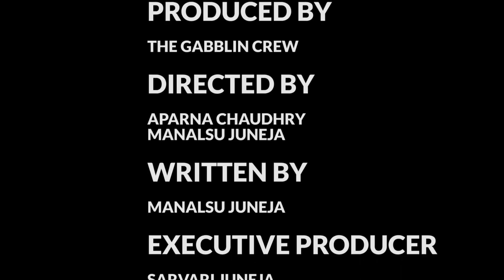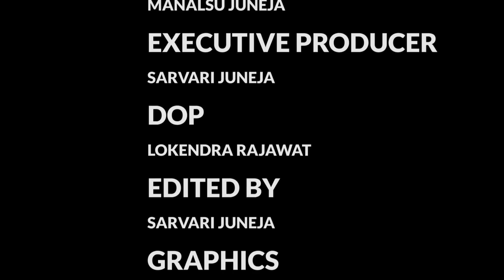New York Weds New Delhi | Web Series | Season Finale | S01E05 - "The Agreement"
Presenting a web series that all NRIs or anyone who has ever thought of settling abroad will relate to..

Aaryan is an NRI working in New York. His girlfriend Ananya lives in New Delhi. They both love each other and want to get married. But, they have a slight difference of opinion.

H1B vs Marriage: That's the dilemma that faces Aaryan!

This love story is a thought provoking take on a very relatable love marriage scenario.

Watch the first episode of our first connected web series, 'New York Weds New Delhi'.